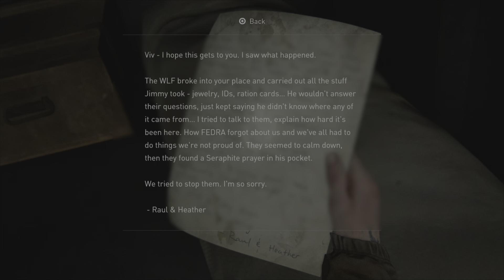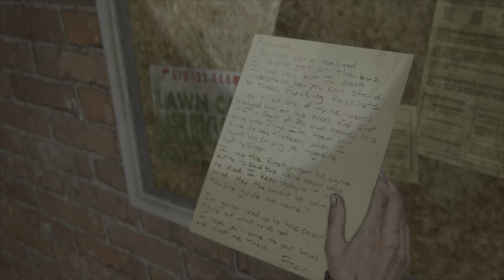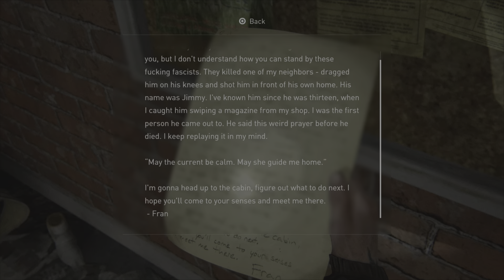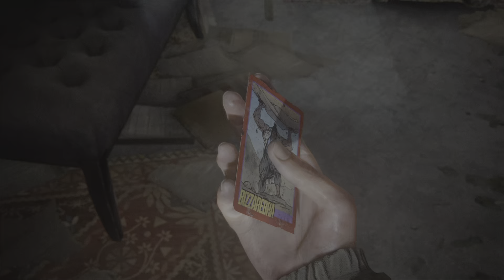The Last of Us 2 Part 7